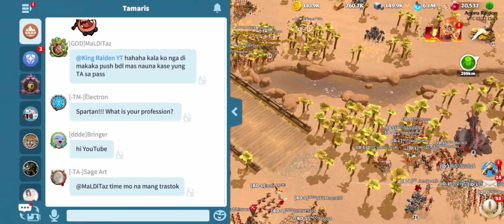Call of Dragons: Updates! Where is everyone?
Just a short video update of where are the Alliances in this Zone 2 battles. Check the video to be able to see where are they now.